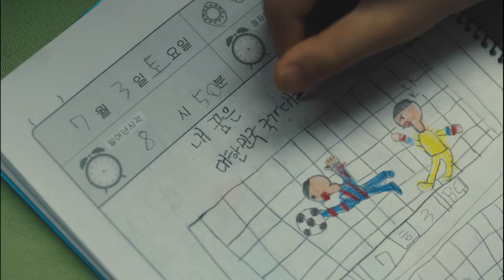Better Living Value, Brand K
Despite being manufactured using outstanding technology and quality,
 Many of these products have difficulty selling just by the mere fact that
 They are made by small and medium companies.

 Brand K is a cooperative brand & marketing program
 Established to actively support such brands,
 And we have experts in distribution, quality, function and Brand K consultants
 That can strictly evaluate products worthy of certification.

 A cooperative platform for mutual survival, in which SME's will find opportunities
 To meet customers in Korea and abroad, and customers will get to experience world class products,
 That is the Brand K.